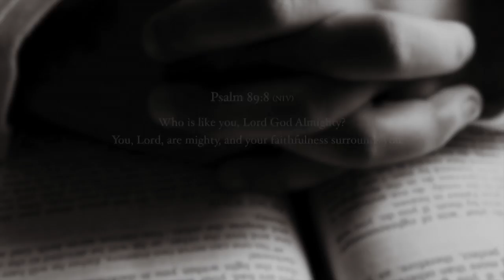DCFC July 2 2017